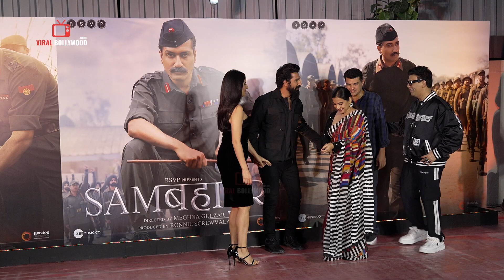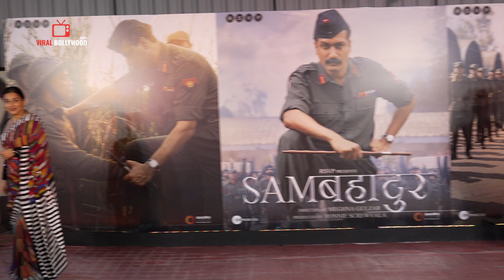Katrina Kaif with Vicky Kaushal | Husband Wife Looking Stunning in Black Together | Sam Bahadur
Katrina Kaif arrives to support her husband Vicky Kaushal new Movie Sam Bahadur at his Movie Premiere